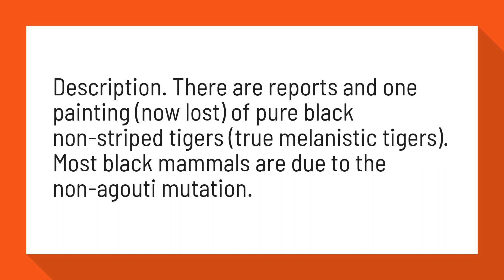Do black tigers exist?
Description. There are reports and one painting (now lost) of pure black non-striped tigers (true melanistic tigers). Most black mammals are due to the non-agouti mutation.